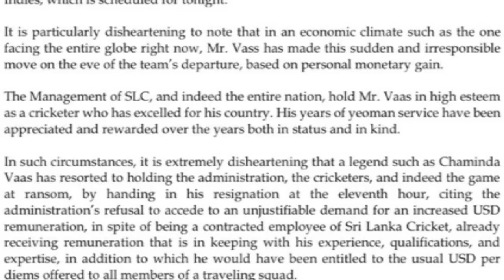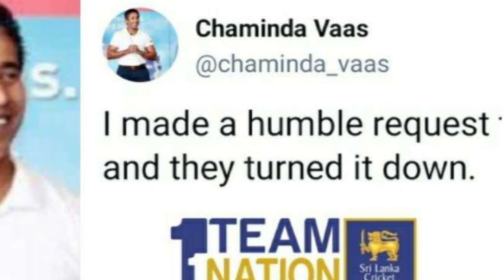වාස් කලදේ හරිද ..වාස්ට කලදේ හරිද...